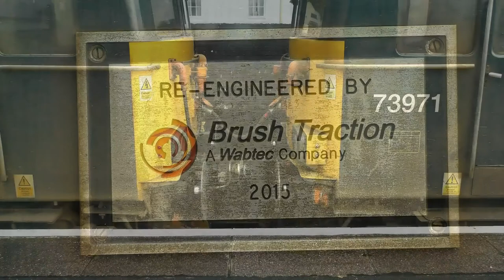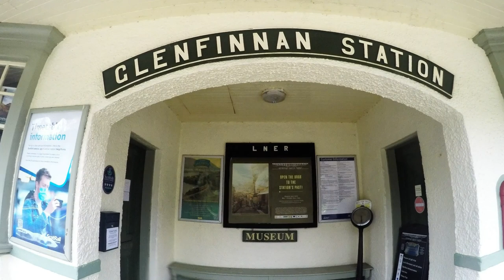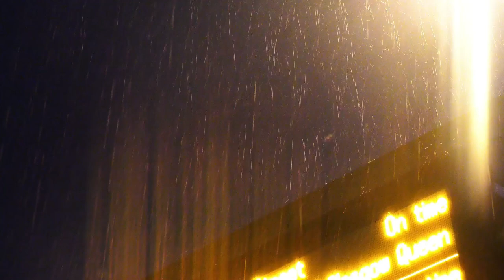Caledonian Sleeper Train + Glenfinnan Viaduct - 18/11/21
Video shows Class 73 locos 73967 & 73971 shunting the Caledonian Sleeper stock between platforms at Fort William station on the 18th November 2021.
Video then shows Class 156492 arriving at Fort William before departing to Mallaig, we left at Glenfinnan station to view the Glenfinnan viaduct.